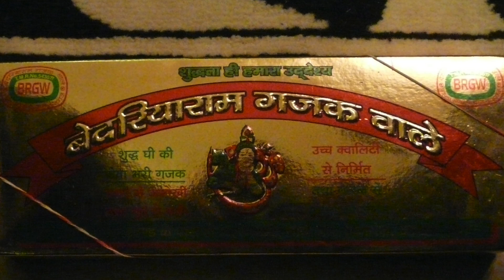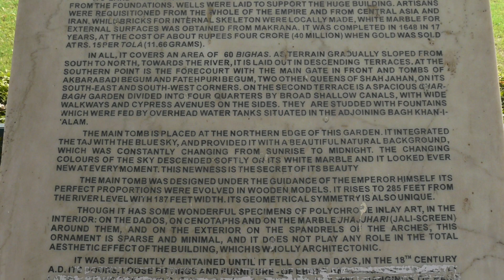Tour du monde Ep 24 Agra, Inde HD 1080p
Mon tour du monde - 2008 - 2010.
Agra, et le Taj Mahal.
Taj Mahal, immense mausolée funèraire de marbre blanc, construit entre 1631 et 1648 par l'Empereur Moghol Sha Jahan pour son épouse favorite. Chef d'oeuvre de l'art musulman en Inde.